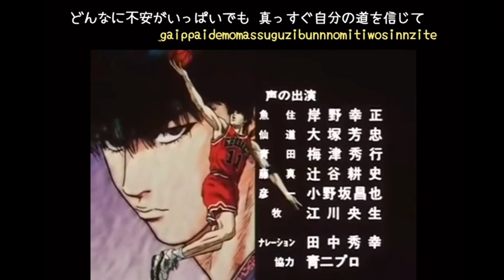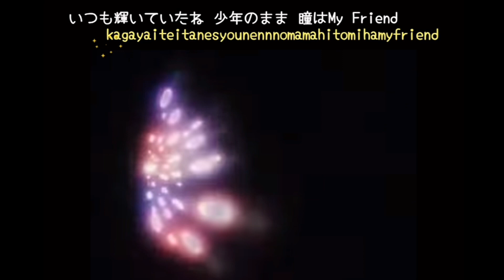スラムダンク マイフレンド 歌詞タイピング！ 歌打。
国民的アニメシリーズ⑦

何パーセント打てたか最後に出てきます！
※英語のCC字幕つけてます